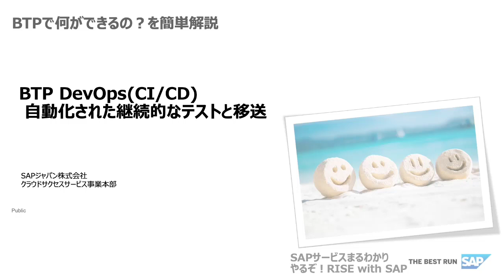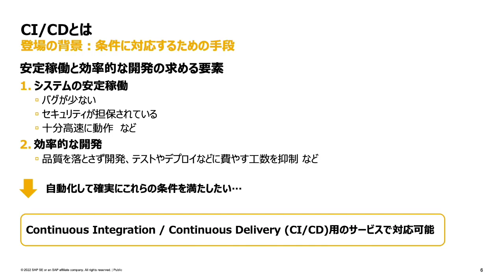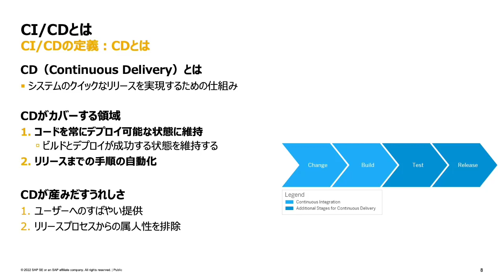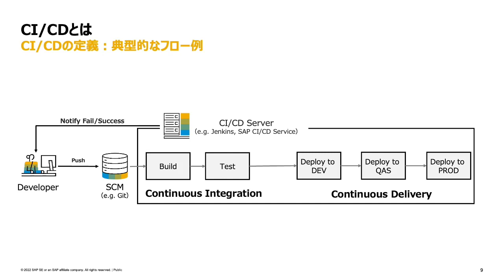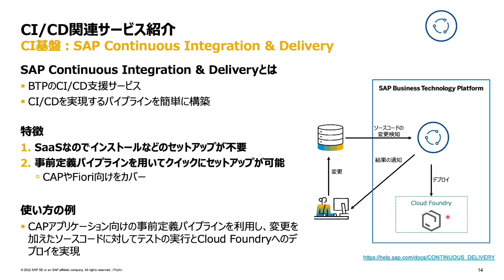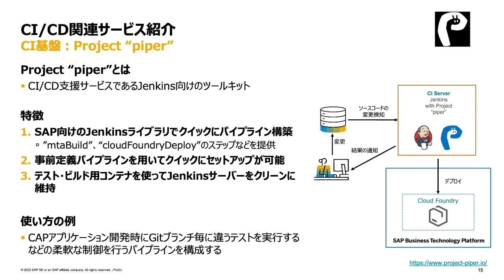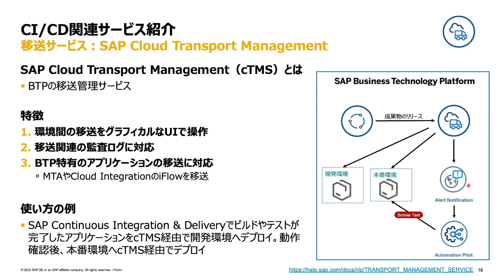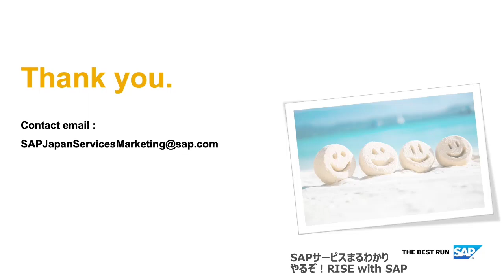BTP DevOps (CI/CD) ～ 自動化された継続的なテストと移送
【テーマ】BTP って何？何ができるの？を簡単解説
テーマ概要：SAP が掲げる「インテリジェントで持続可能な企業を実現」するために決して欠かすことのできないピース。それは SAP Business Technology Platform (SAP BTP) です。変革の第一歩は SAP BTP から始まります。
本テーマでは SAP BTP について計 ９ つのセッションでご紹介します。

【セッション 5】BTP DevOps (CI/CD) ～ 自動化された継続的なテストと移送
セッション概要：システムの安定稼働や効率的な開発を実現するための仕組みとそれを支援するサービスを構成例を交えつつご紹介します。